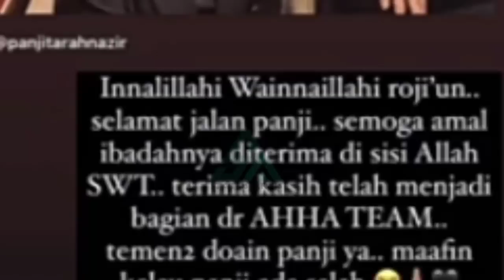Tangis pecah.. Atta Halilintar & Aurel Hermansyah Merasmikan Pemakaman Panji.